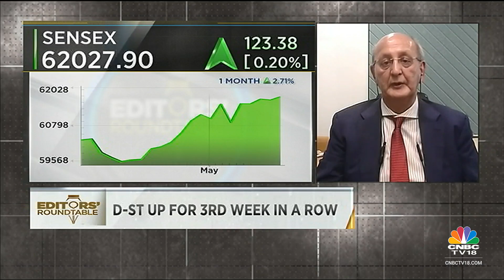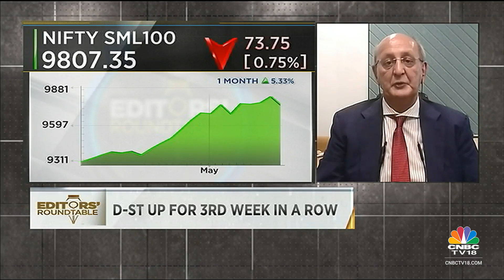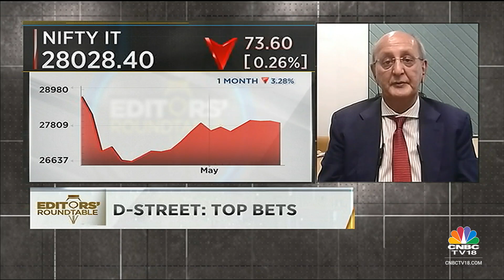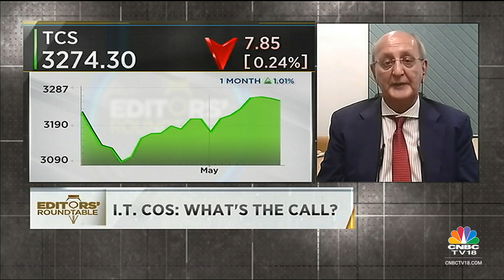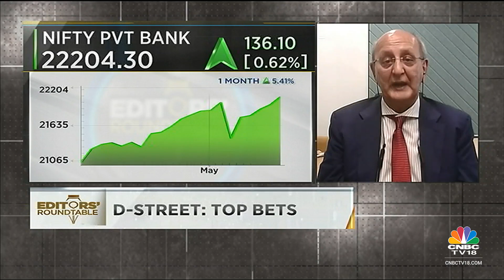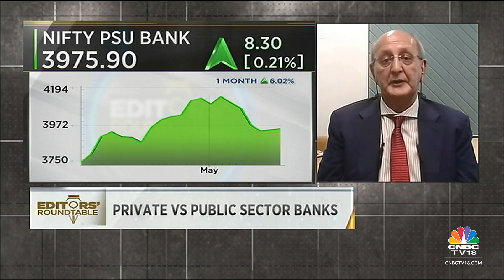Avendus Capital's Andrew Holland Shares His Market Outlook & More | Editors' Roundtable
Andrew Holland, CEO at Avendus Capital Alternate Strategies, speaks on his market outlook and top stocks in focus. Listen in.

n18oc_business